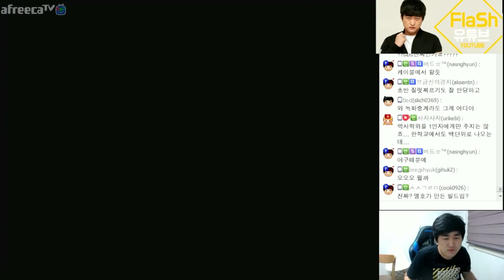[HOT]요즘 빨무 BJ들이 따라한다는 이영호식 빠른8배럭 빌드! [스타크래프트 강좌]